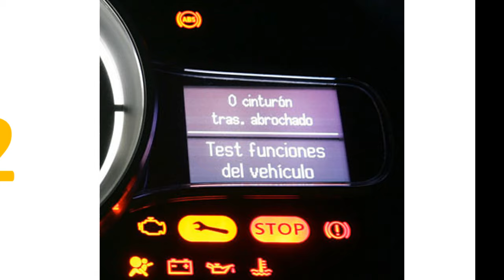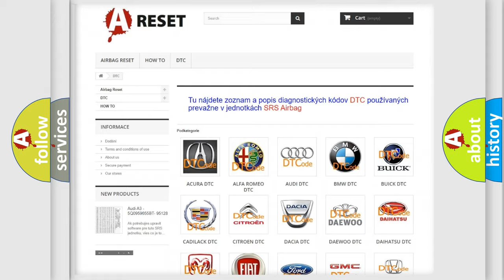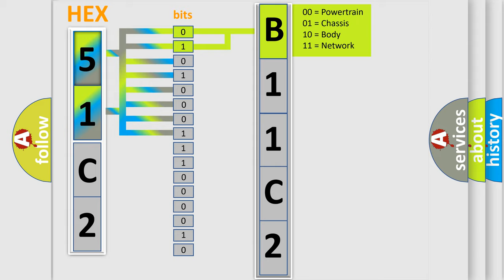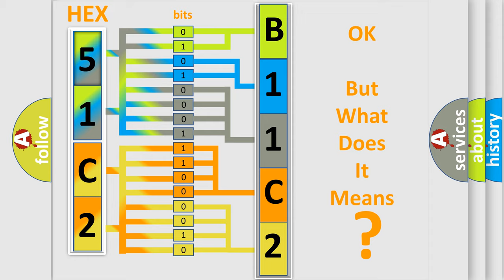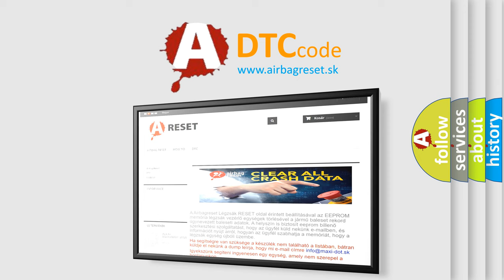DTC Chrysler B11C2-92 Short Explanation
Contents:
0:21 Basic DTC analysis according to OBD2 protocol standard.
1:48 Insight into programming
2:58 A diagnostically understandable description of the Diagnostic Trouble Code
3:05 Basic error definition

Make:
Chrysler
Code:
B11C2 92
Definition:
Transmission Control Module (TCM) Long Term Memory Reset
Description:
The TCM runs the program to detect an internal fault when the engine is running.The only requirements are voltage and ground.This program runs even if the voltage is out of the valid operating range.
Cause:
The TCM has detected an internal malfunction.